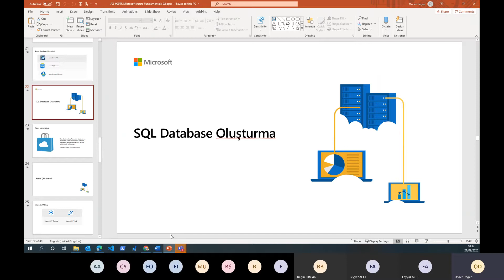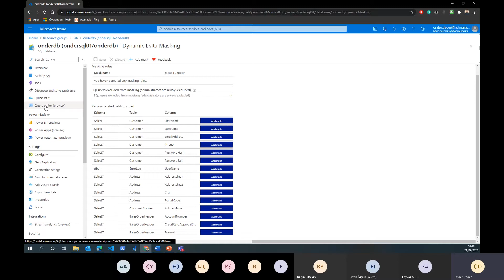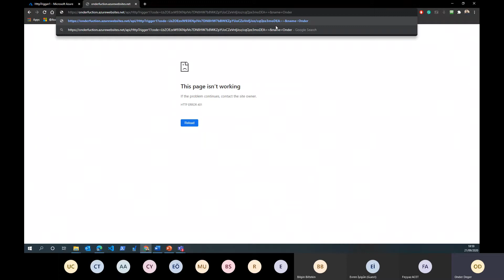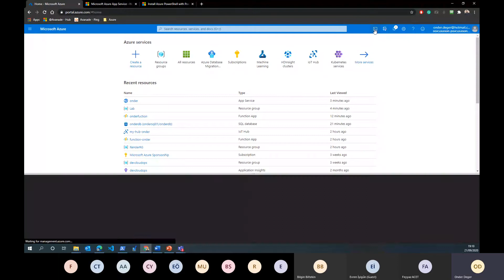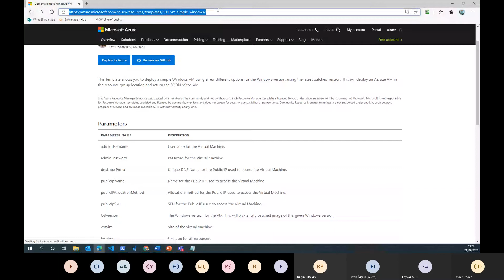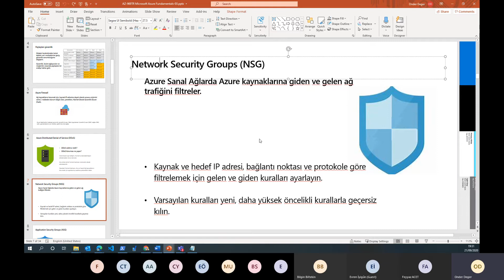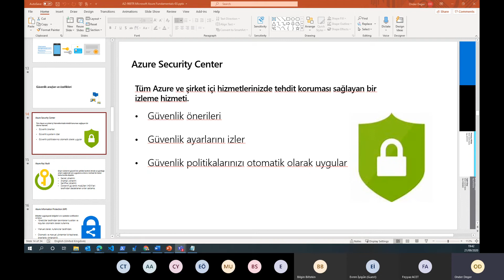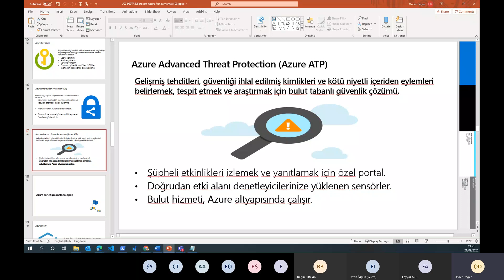Microsoft Azure Temelleri - 3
Azure Güvenlik, Gizlilik, Uyumluluk ve Güven - TÜRKÇE